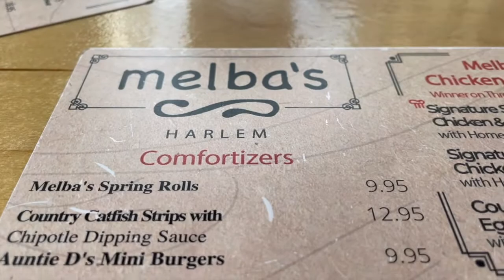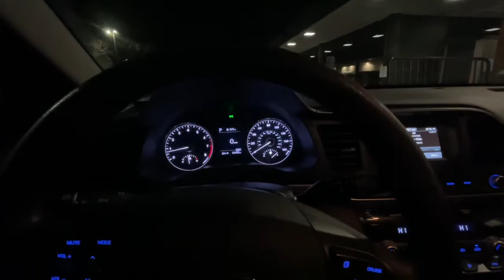NYC Vlog | TORY LANEZ at Foxwoods Casino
Seeing NYC from new heights was such an experience. Tory Lanez put on a good show at Foxwoods Casino. I had an eventful week watch my vlog to see.

Quick Facts
* Im 26
* I live in Massachusetts
* I roommate with my childhood bff
Podcast